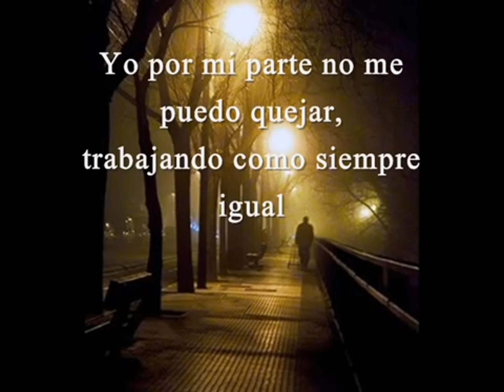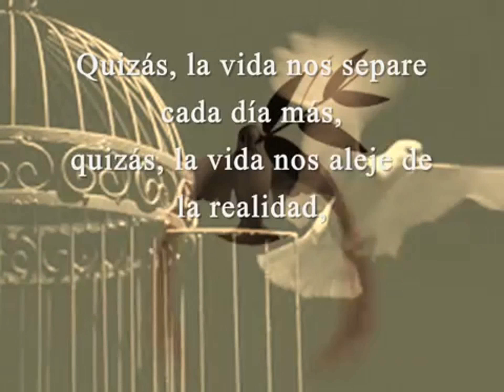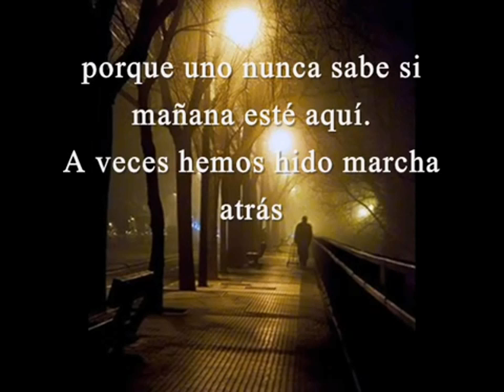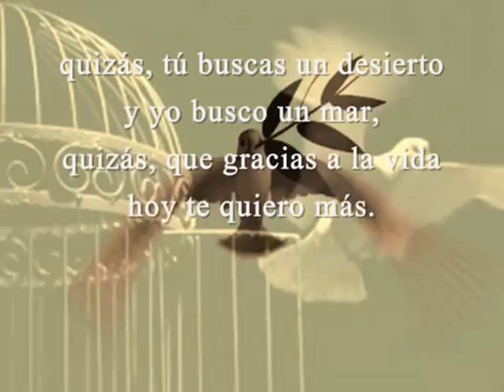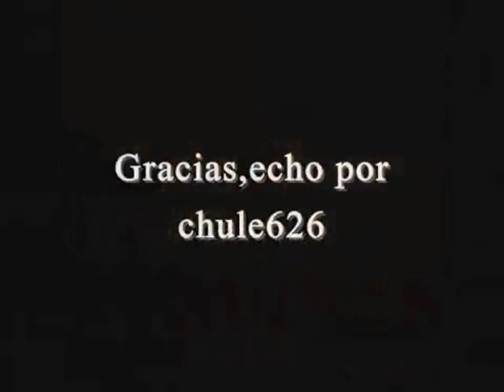ENRIQUE IGLESIAS 'Quizás'